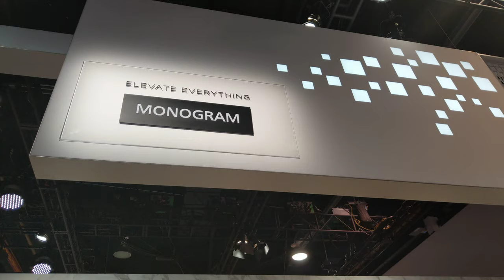Monogram's Luxury Flush Hearth Oven Pt.2, CES 2019 [4K Video]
Monogram - ZEP30FLSS 30" Flush Hearth Oven

Video taken at CES 2019 from Monogram booth.

All content in this video is owned by GE Appliances, a Haier company.